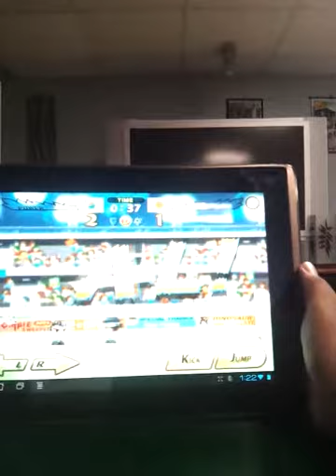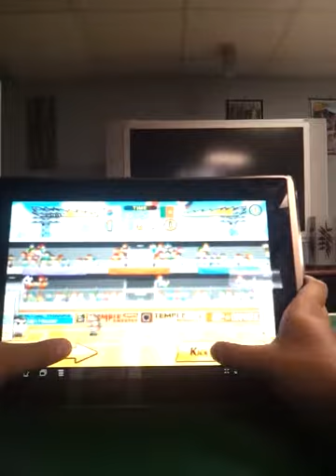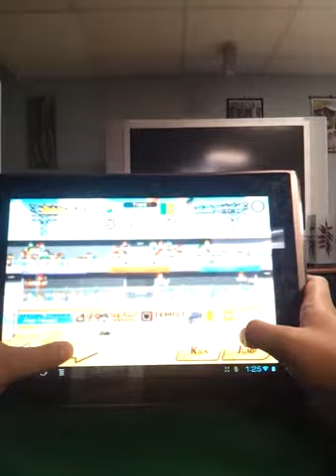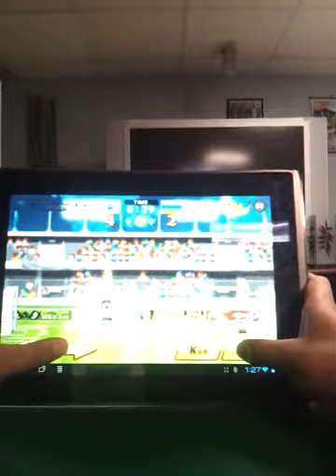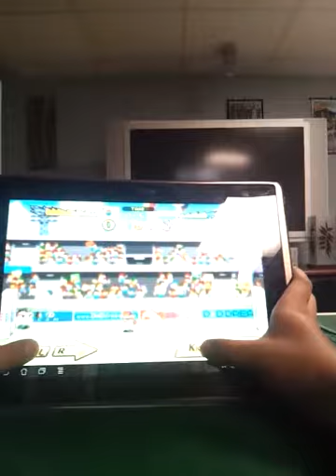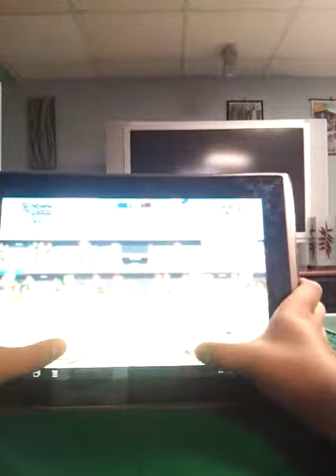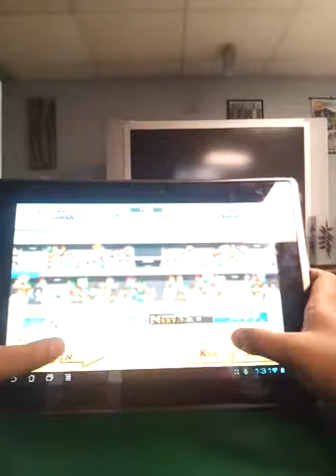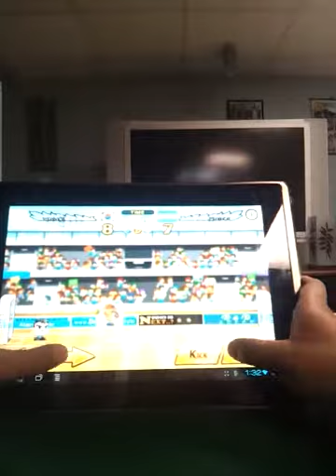Head Soccer Ep.2 SUCK IT